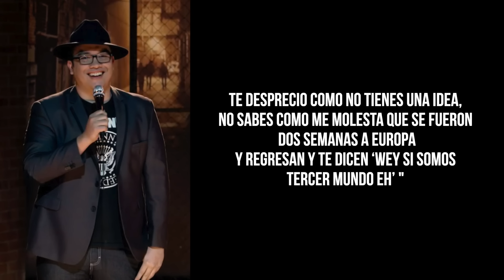Dedican monólogo de Franco Escamilla a Yahritza y su Esencia